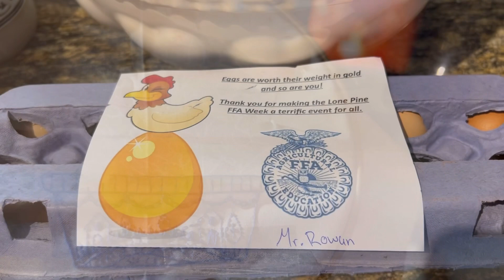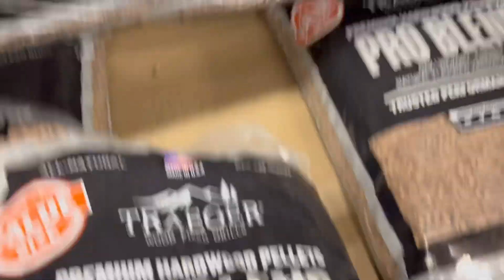Always Up To Something! A Hand Forged Gift! Can A Few Projects Get Finished? Company Is Coming!!!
We do just about do EVERYTHING ourselves around here and with a few extra days off, Billy and I head to “town” to check on what we need…

So happy to have you stop by and visit us!

Stay blessed, grateful, happy, generous, loving and healthy!

You’re always welcome on The Lazy Sage Ranch!

Ironworks by @1824walkerfarmhouse